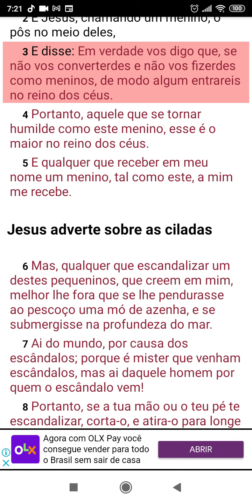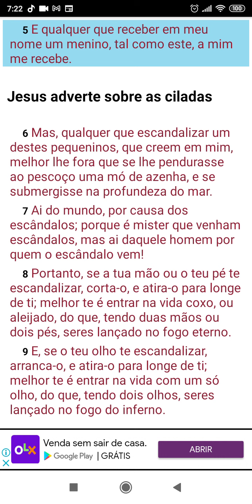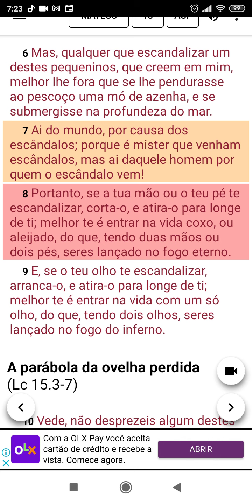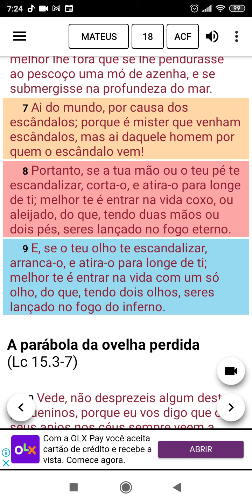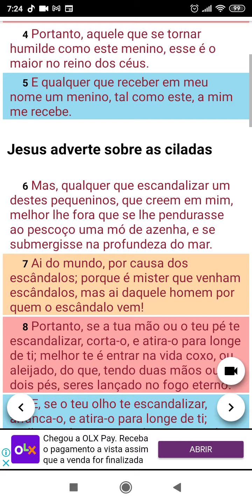Quem é maior no Reino?